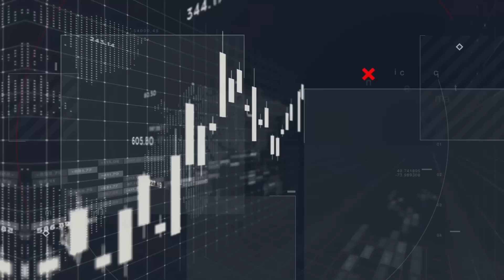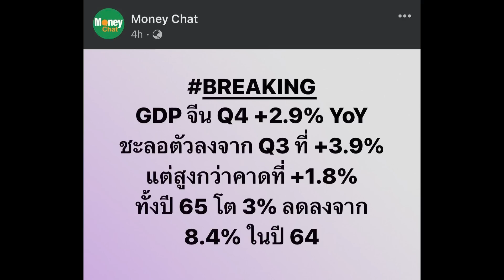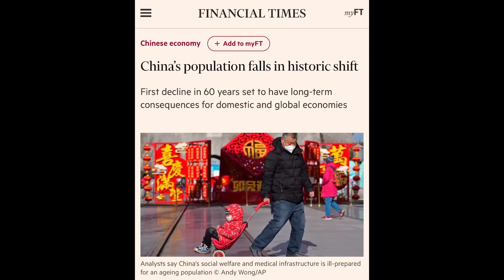GDP จีนเซอร์ไพรส์ สถิติ 60 ปี คนจีนเกิดน้อยสุด - Money Chat Thailand | รศ.ดร.สมภพ มานะรังสรรค์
GDP จีนเซอร์ไพรส์ สถิติ 60 ปี คนจีนเกิดน้อยสุด - Money Chat Thailand | รศ.ดร.สมภพ มานะรังสรรค์ : เศรษฐกิจระหว่างประเทศ

รศ.ดร.สมภพ มานะรังสรรค์
อธิการบดีสถาบันการจัดการปัญญาภิวัฒน์